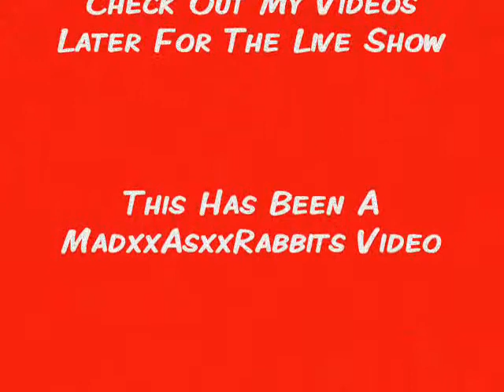Pictures From West High School's Production of Who Dunnit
heres some pictures i took of West High School's Drama production of Who Dunnit
i'll upload a video of the live performance soon